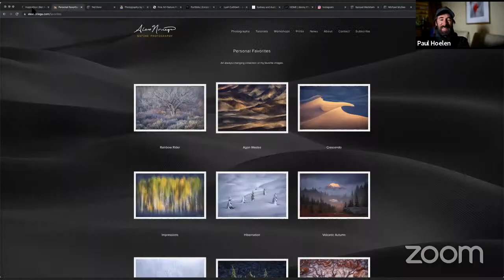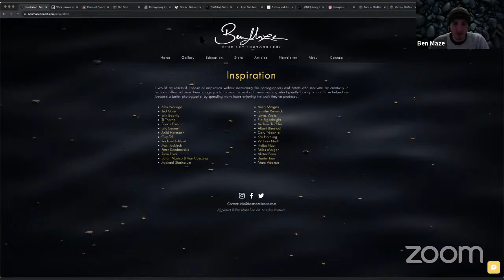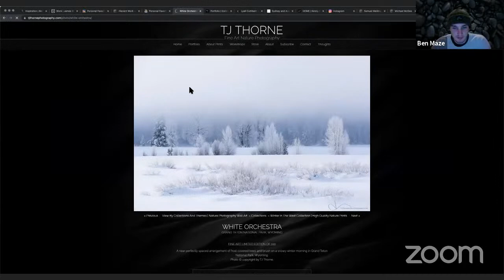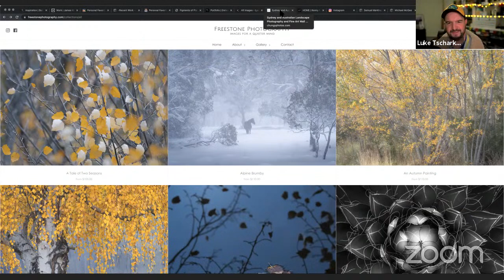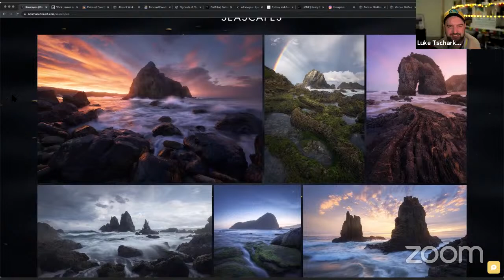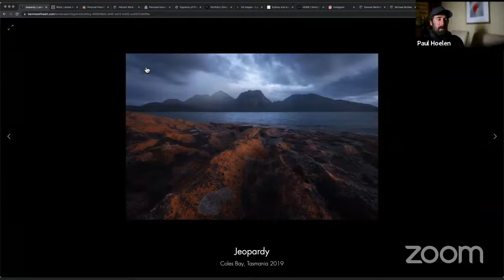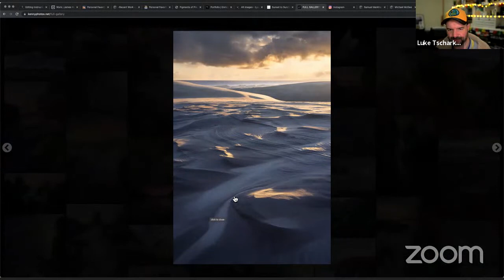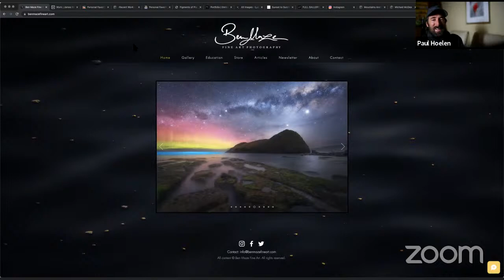Episode 64: The Next Generation with Ben Maze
This week the panel are joined by Sydney based landscape photographer Ben Maze. Coming in at the sprightly age of 21, Ben is an extremely passionate young landscape photographer with a very bright future. With his 8 years of experience behind the camera the quality of his imagery hasn't developed overnight, and it's clear he has spent a great deal of time researching and understanding capture and post processing techniques. For those that follow Ben on social media (links below) you'll know that Ben is a huge advocate for sharing his sources of inspiration, and other photographers that deserve recognition for their work.

Ben will be sharing the story of his photography journey, his wonderful images, and his inspirations. We will also discuss other up and coming photographers to add to your follow lists. This will be a great episode to gain an insight into what is inspiring the next generation of landscape photographers, and the discovery of some younger and not so young photographers that require attention through their great work.

Join Ben and the crew at 7:30pm AEDT Wednesday 6th October.